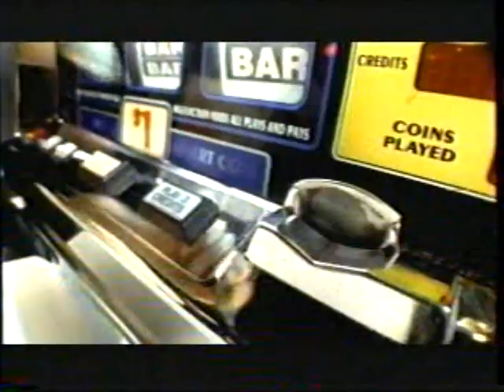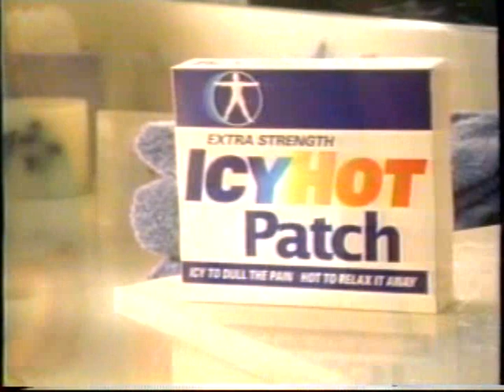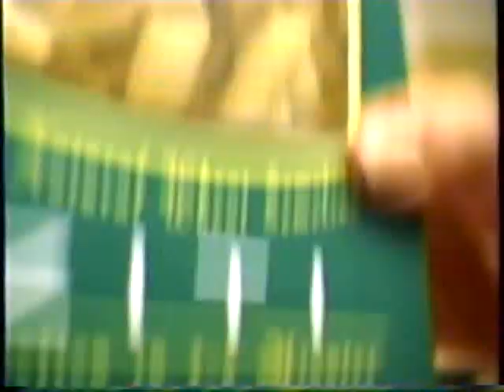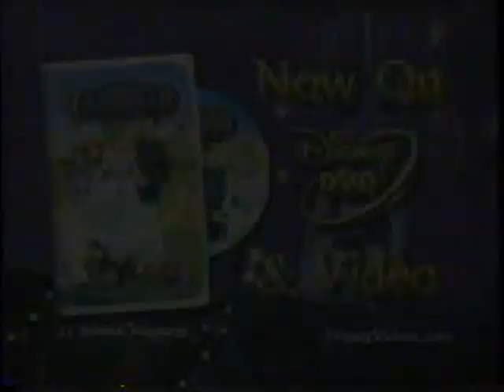KNDO/NBC commercials, 2/28/2002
Source: Union Gap WA yard sale 3/2024
Aired at the end of Jeopardy! and during Friends.
- Colville Tribal Casinos
- Premiere Home Furnishings
- Closed captioning provided by...
- Meineke Discount Mufflers
- Orange Clean
- Icy Hot Patch
- Centrum Silver
- Scalpicin
- Gaviscon
- America Online (Version 7.0)
- KNDO Local News 11 at 11 promo (1A Tournament)
- McDonald's (Dollar Deals)
- Steve Hahn's VW-Audi-Suzuki
- Charter Pipeline
- Les Schwab Tires (50th Anniversary)
- KNDO-23 ID
- KNDO Local News 11 at 11 topical/ID
- Nissan Altima
- MasterCard (Internship in the Music Business)
- Maybelline Full 'n Soft Mascara
- Fidelity Investments
- Prego Pasta Bake Sauce
- Movie: Spider-Man
- Watching Ellie promo
- Movie: Showtime
- Leap of Faith promo
- Friends bumper
- Jack in the Box (Cast Away)
- Yakima Athletic Club
- Subway
- KNDO Local News 11 at 11 topical/ID (again)
- Movie: Panic Room
- Red Lobster (Lobsterfest)
- Mazda MPV
- Janus Financial
- Cinderella II: Dreams Come True on DVD/VHS
- Kellogg's Pastry Swirls
- Leap of Faith promo (again)